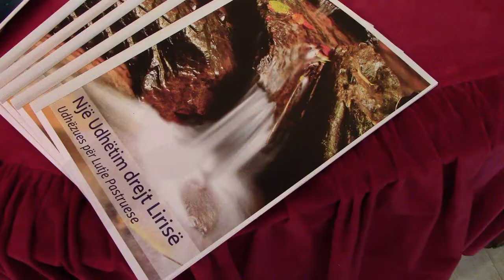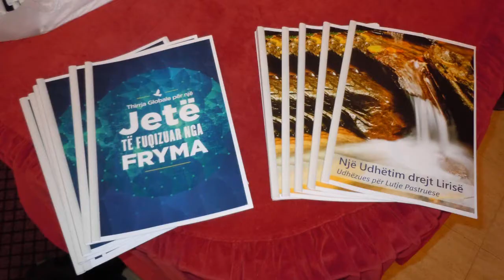Christ-Like Lifestyle Training: Albania Testimony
Christ-Like Leadership Training: Albania Testimony